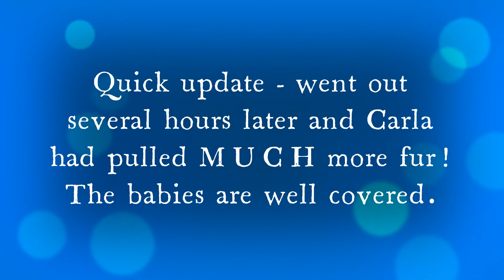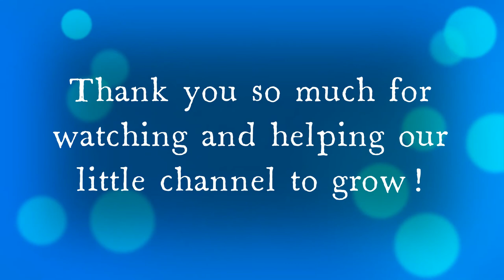The Baby Bunnies Are HERE! Another Sweet Adventure Begins at Buc~A~Buc Farm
Baby Lionhead Bunnies born at Buc~A~Buc Farm!
Come along with us as we watch these cute baby bunnies grow!